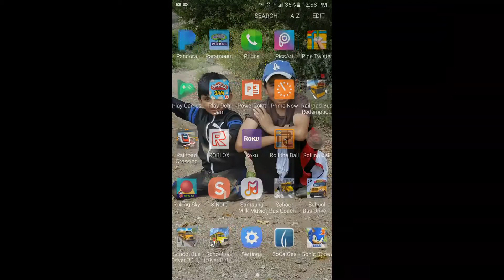183: Minecraft VS Roblox